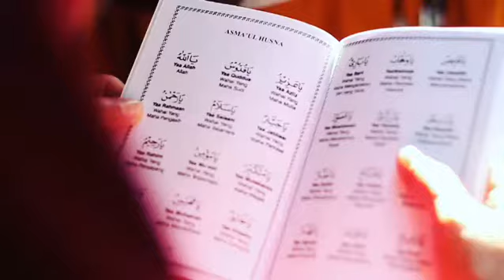Teaser H-1 Wedding Kak Fathimah & Kak Romadhon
Video teaser acara Ngaji dan Pengajian Bareng di Rumah Kak Fathimah 1 hari sebelum acara pernikahan berlangsung.

Buat anda yang ingin acara anda terabadikan dengan baik segera hub kami 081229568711